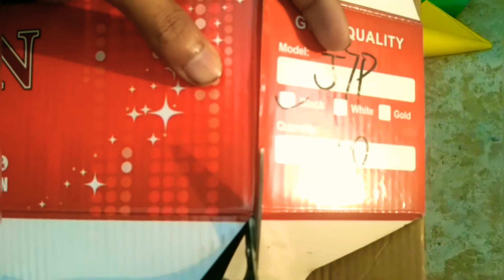Decorate Your House With Paper | Paper Craft | funka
//Assalamualaikum\\

We Need  Your Support, then we could be able to make more content like this.

Contents:
28 of the year 2000 of Bangladesh under Chapter 6, Section 36 and Chapter 13 Section 72.

** একজনকে ভালোবাসি, তাকেই বিয়ে করতে চাই কিন্তু এখনও নিজের পায়ে দাঁড়াতে পারিনি তাই সেই সংকল্প করে লক্ষে ছুটেছি আপনাদের ভালবাসা আর support চাইছি help me please 🙏 **

OUTRO / INTRO MUSIC - 🎤🐯
Musician: ASHUTOSH